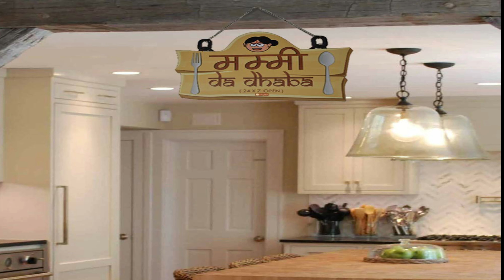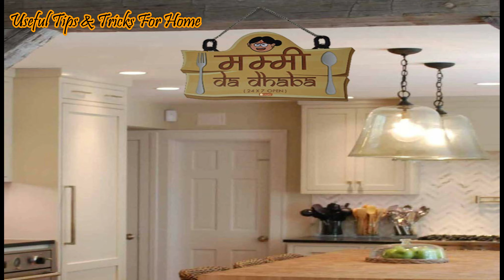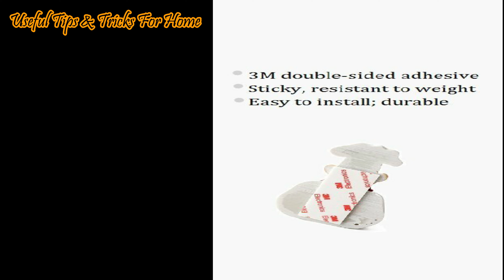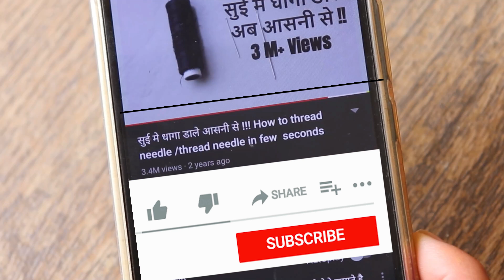किचन को सजाने का तरीका|Kitchen decor ideas|Amazon decor items|kitchen wall decor ideas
Products links:
Wood Decorative Wall Hanging :
3D Digital Printed Runner
Wall Stickers Stylish Kitchen Art:
.Power Plug Hook
Silver And Gold Plated Brass Bowl Tray With Spoon Set
Triangular Wooden Jars Set with Tray :
Equipment's Used During Video :
DSLR Camera

amazon kitchen decor shopping Amazon Haul for kitchen Decorative Items
Amazon Haul
Amazon Haul for Decorative Items
Decor Items from Amazon
What I purchase from Amazon
Amazon Products
Amazon Decor Items
Home Decor
House Tour